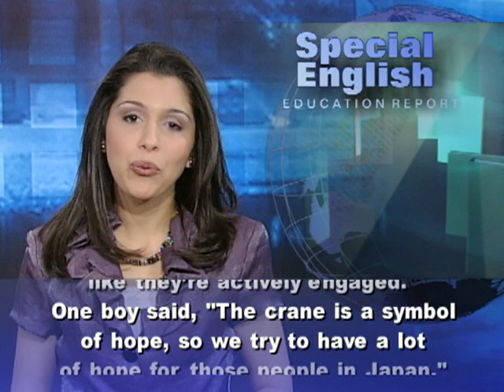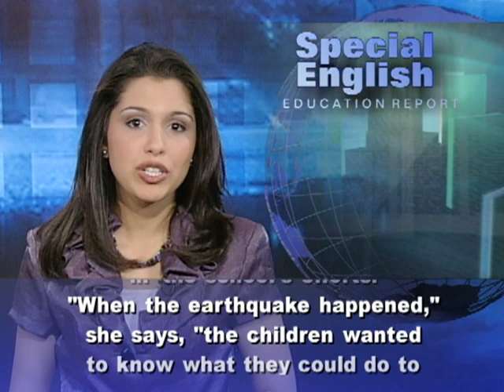Children at US School Show Their Support for Victims in Japan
Cranes are large birds with long legs and necks. In Japan and other East Asian cultures, they represent luck and long life. Japanese tradition says a person who folds one thousand paper cranes gets the right to make a wish. Some schoolchildren in the United States have been folding cranes. They want to show they care about the victims of the March eleventh earthquake and tsunami in Japan. Almost forty Japanese-American students attend Somerville Elementary School in Ridgewood, New Jersey. But all five hundred twenty-five students at the school have heard about the disasters. So they have decorated their school with paper origami cranes. Their wish is for a speedy recovery for the Japanese people.Art teacher Samantha Stankiewicz says the activity gave students a way to express empathy for victims.She says, "For children, the folding of the cranes has been a really positive way for them to feel like they're actively engaged."One boy said, "The crane is a symbol of hope, so we try to have a lot of hope for those people in Japan." And a girl at the school said, "It makes me feel really happy that everyone's caring for another country."  And that care was not just in the form of paper cranes. The school principal, Lorna Oates-Santos, says children at Somerville Elementary raised about two thousand dollars for disaster relief agencies. The two agencies they chose were the American Red Cross and Save the Children.The school also has a television club that produces weekly programs on different subjects. Fourth-grade teacher Gabrielle King is the director of the club, and says the students were involved in the school's efforts. "When the earthquake happened," she says, "the children wanted to know what they could do to inform other students and raise awareness for the people in Japan." So they decided to do a show on the earthquake and to also make the origami cranes.Some American children have shown their feelings for the victims in Japan in other ways. Yasuhisa Kawamura is Japan's deputy consul general in New York.He says one young girl brought a painting she had made to the consulate. The painting showed the two countries, Japan and the United States, shaking hands over the ocean, and saying "We are with you." Mr. Kawamura  said consulate staff members were "very moved and touched by this young girl's expression."The East Asia Program at Cornell University in the United States has a lesson plan and directions for folding origami cranes. You can find a link at voaspecialenglish.com. For VOA Special English, I'm Alex Villarreal.